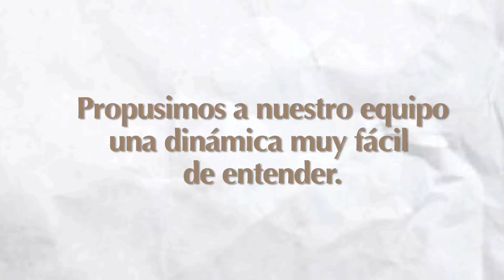Vincci Responde - ¿Qué opinan nuestros empleados? | Vincci Hoteles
En Vincci Hoteles siempre queremos saber qué piensan nuestros clientes, pero esta vez nos toca responder a nosotros... Propusimos a nuestro equipo una dinámica muy fácil de entender. Tenían que decir lo primero que se les venía a la cabeza al decirles las siguientes palabras: